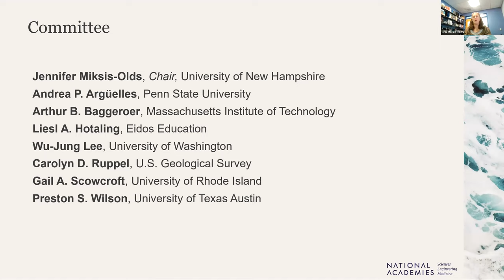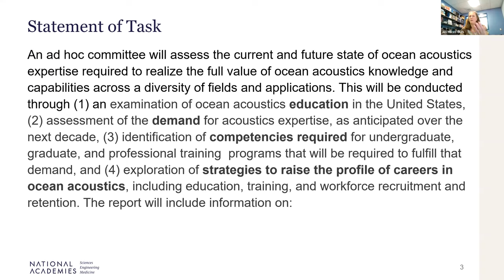Ocean Acoustics Education and Expertise: Meeting with Cathryn Manduca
The Committee on Ocean Acoustics Education and Expertise heard from Cathy Manduca, Director of the Science Education Resource Center at Carleton College, on the best practices and opportunities for addressing issues identified by the committee pertinent to developing expertise in ocean acoustics.